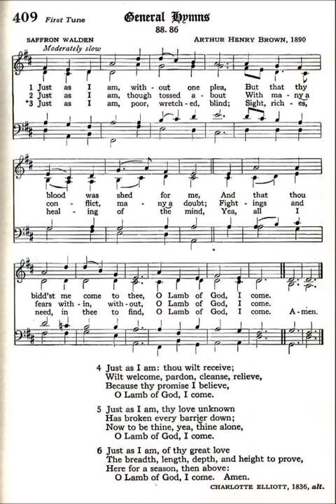Just as I Am, Without One Plea (Saffron Walden)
Text by: Charlotte Elliott 1836
Tune by: Arthur Henry Brown 1890
Source: Episcopal 1940 Hymnal #409

1 Just as I am—without one plea,
But that Thy blood was shed for me,
And that Thou bidst me come to Thee—

2 Just as I am—and waiting not

3 Just as I am—though tossed about

4 Just as I am—poor, wretched, blind;
Sight, riches, healing of the mind,
Yea, all I need in Thee to find—

5 Just as I am—Thou wilt receive,

6 Just as I am—Thy love unknown
Hath broken every barrier down;

7 Just as I am—of that free love
The breadth, length, depth, and height to prove,
Here for a season, then above—